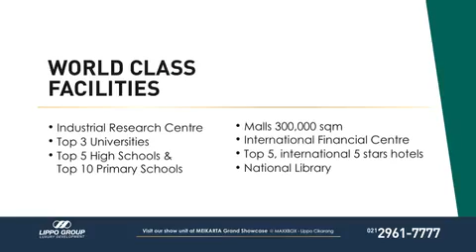Kota Meikarta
Meikarta adalah sebuah proyek kerja sama antara Lippo Group dengan investor asing dari China.